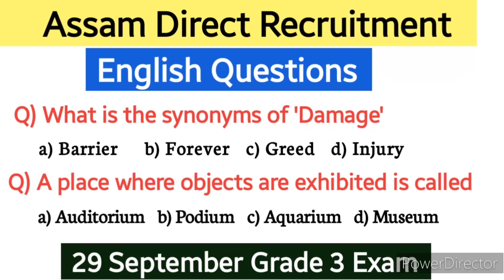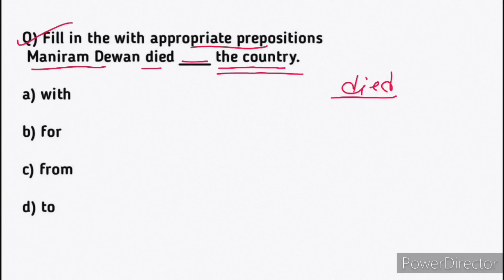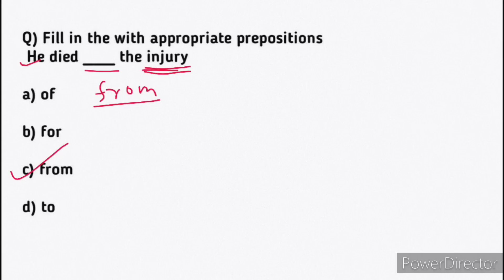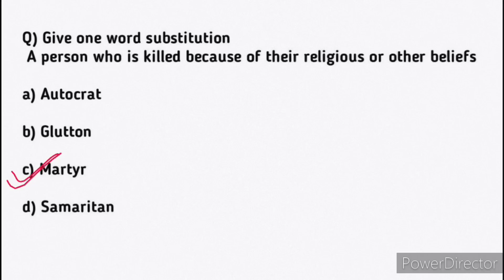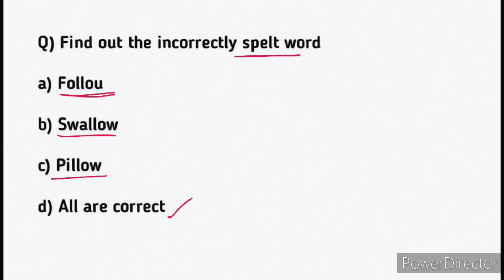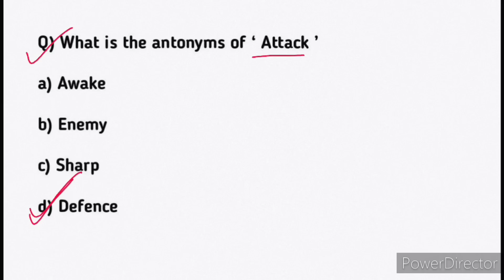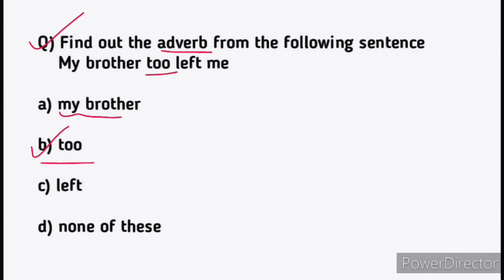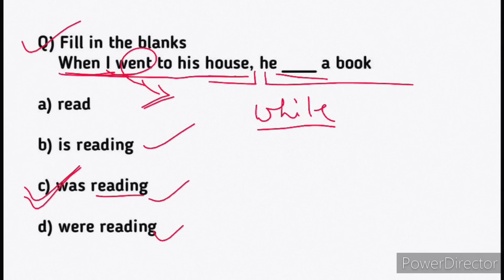Adre 2.0 exam // English Questions for ADRE // grade 3 english questions // 29 September exam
Maths for grade III | grade 3 graduate level exam 2024 | 29 September maths short tricks